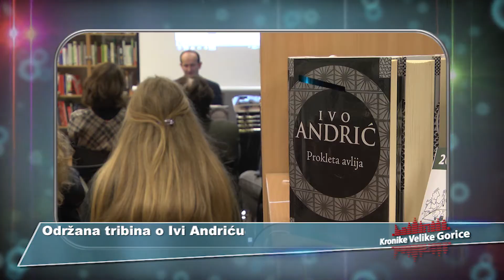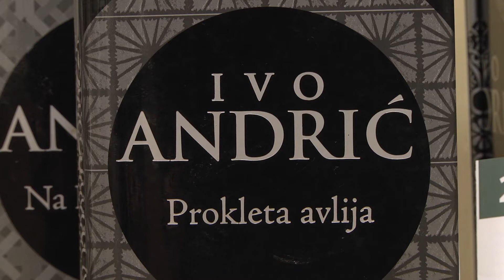Kronike Velike Gorice tjednik 11.11.2017.